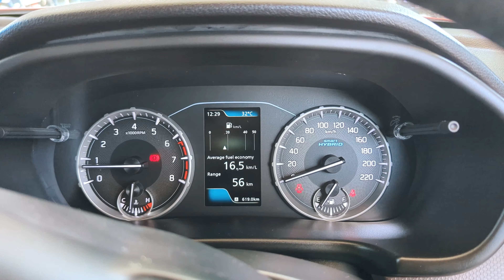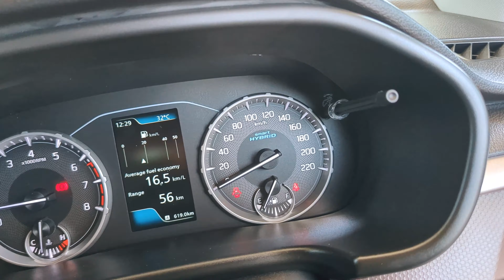Kolkata To Bangalore By Car | Vizag To Bangalore | Brezza 2022 Mileage Test